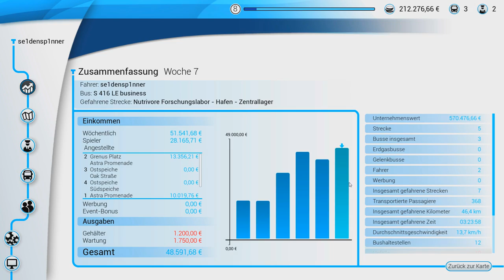Bus Simulator 18 - Ein nicht so guter Trip